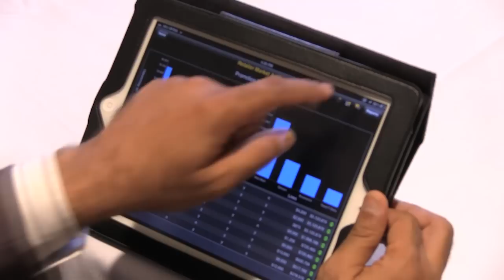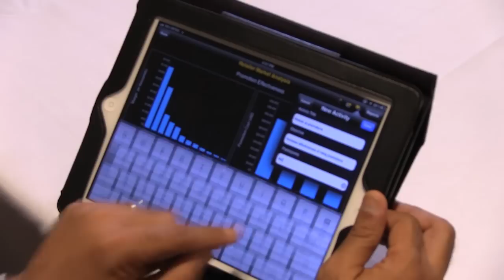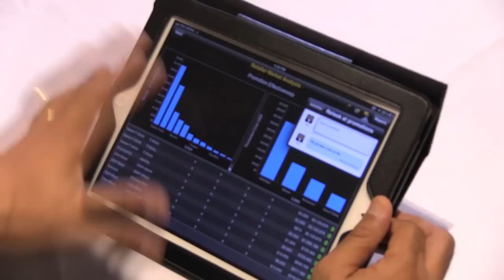SAP Mobile BI Analytics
The latest SAP mobile BI analytics application running in an iPad showing a retail example with workflow facilitated by Streamwork